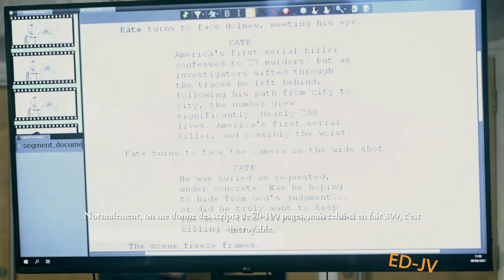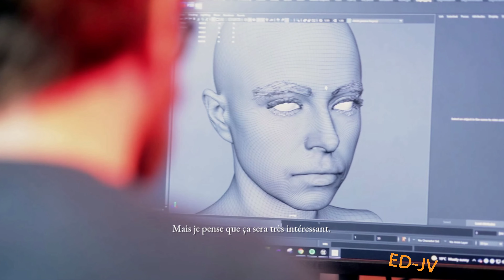[FR] THE DEVIL IN ME - BONUS - Interview de Jessie Buckley - 4K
Pour soutenir la chaîne vous pouvez vous procurer le jeu

BIENVENUE DANS THE DARK PICTURES

Une série de jeux d'horreur à embranchements développée par le studio à l'origine d'Until Dawn, idéale pour de courtes sessions de jeu en solo ou entre amis. The Devil in Me, son quatrième volet, est l'épisode final de la première saison.

Une équipe de documentaristes reçoit une mystérieuse invitation pour visiter une réplique du "Château des meurtres" du tueur en série H. H. Holmes. Une opportunité presque trop belle pour être vraie, à l'heure où ils cherchent désespérément à regagner l'intérêt du public.

L'hôtel semble être le cadre idéal pour leur prochain épisode, mais il leur réserve quelques surprises. L'équipe découvre bientôt qu'elle est surveillée, manipulée, et qu'il y a bien plus en jeu que son taux d'audience !

EXPLOREZ LE CHÂTEAU DES MEURTRES

Ne vous fiez pas aux apparences, l'établissement est à se damner ! Explorez les moindres recoins de l'Hôtel de l'Exposition universelle en tirant parti des nouveautés de cet ultime épisode, comme l'inventaire de personnage, les énigmes liées à des outils et la possibilité de courir, sauter et grimper.

VOTRE MORT EST SON DESSEIN

Échappez aux créations sadiques d'un esprit malfaisant souhaitant à tout prix devenir le plus grand tueur en série d'Amérique, et survivez à des "salles d'exécution" qu'il a spécifiquement conçues pour vous ôter la vie.

NE JOUEZ PAS SEUL

Mettez à l'épreuve votre courage et votre loyauté : risquerez-vous votre vie pour une personne qui vous est chère ? Les deux modes multijoueurs acclamés de la série sont de retour : vivez votre aventure en ligne avec un ami, ou misez sur la force du nombre en jouant hors ligne et jusqu'à 5 à tour de rôle.

Saurez-vous déjouer les plans du tueur et sauver l'intégralité de votre équipe ? Dans votre version de l'histoire, tous les personnages jouables pourront vivre ou mourir.

Développeur : SUPERMASSIVE GAMES
Éditeur : BANDAI NAMCO Entertainment

Sur PC - XBOX ONE - XBOX SERIES - PS4 - PS5 le 18 novembre 2022.
PEGI 18